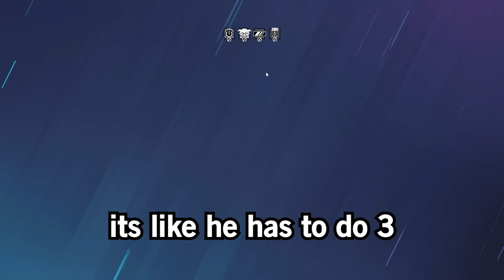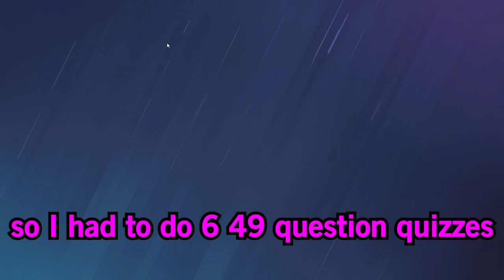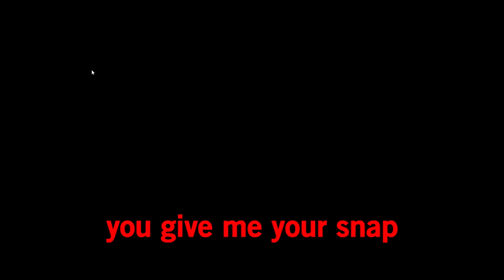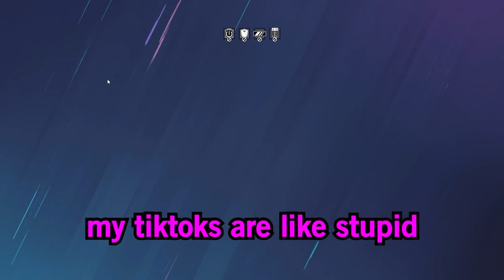THIS Will Make You PLAY SIEGE